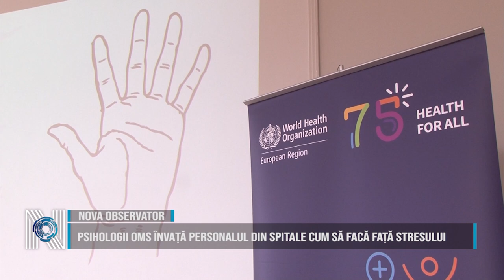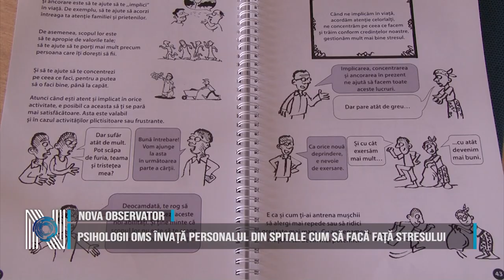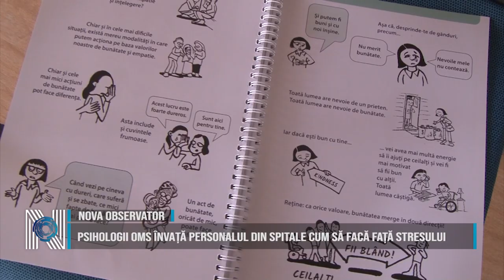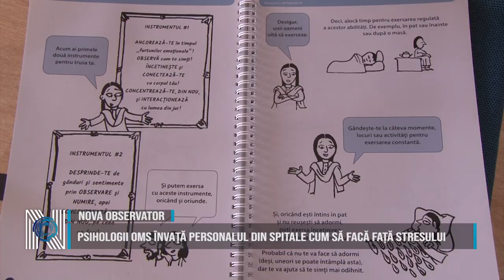Psihologii OMS învață personalul din spitale cum să facă față stresului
De multe ori cadrele medicale se află în situații limită, care provoacă un grad mare de stres. Acestea lucrează peste program, personalul din unitățile medicale este insuficient, sarcinile birocratice nu sunt puține, iar interacțiunea cu pacienții poate fi uneori solicitantă. Psihologii Organizației Mondiale a Sănătății vin în ajutorul lor, prin organizarea de ateliere în diferite orașe ale țării, pentru a-i îndruma cum să facă față stresului și burnout-ului la locul de muncă. În perioada 25-27 martie s-au aflat la Timișoara.